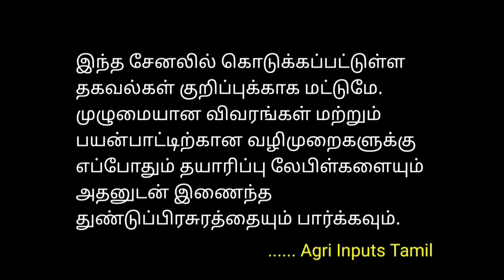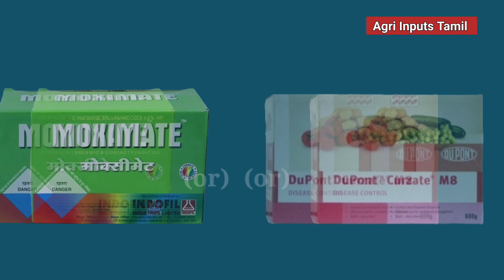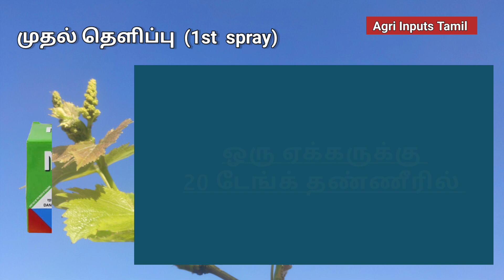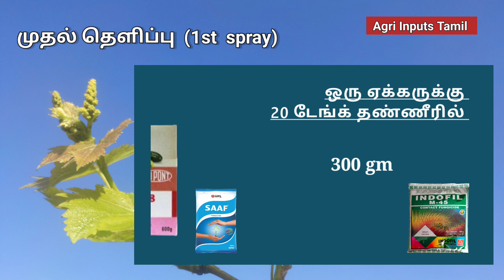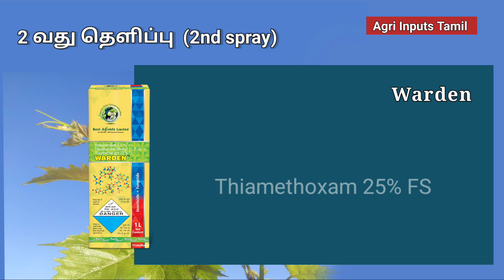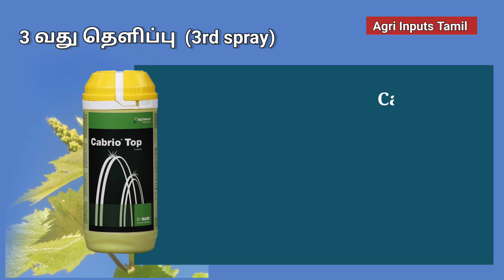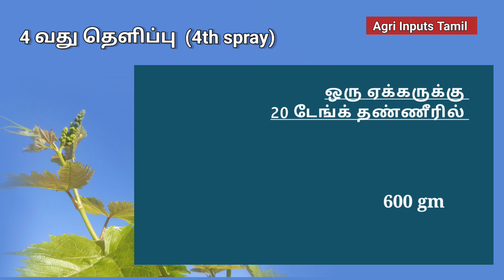திராட்சையில் அடிச்சாம்பல் (செவட்டை) நோய் | கட்டுப்படுத்தும் முறைகள் | How to Control Downey Mildew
திராட்சையில் அடிச்சாம்பல் எனப்படும் செவட்டை நோயை ஆரம்ப நிலையில் கட்டுப்படுத்தும் மருந்து வகைகள் குறித்த தகவல்கள் அடங்கிய வீடியோ தொகுப்பு

இதில் தெளிக்கும் காலம்
தெளிக்கும் மருந்து
மருந்தின் அளவு
அனைத்தும் தொகுக்க பட்டுள்ளது.

இதில் குறிப்பிட்டுள்ள மருந்து வகைகள் மற்றும் விளக்கங்கள் அதனை பயன்படுத்தும் முறைகள் இவைகள் குறித்த பொறுப்பு துறப்பு வீடியோவில் ஆரம்பத்தில் கொடுக்க பட்டுள்ளது.